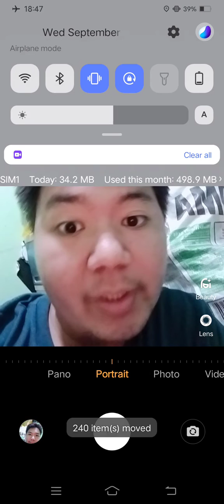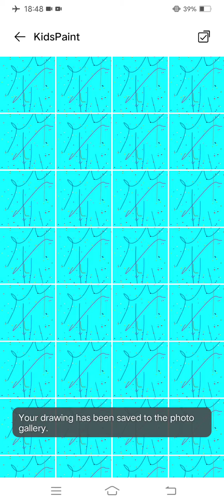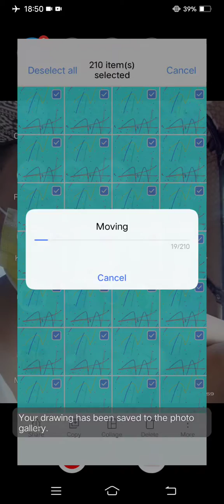Marvin Rey — Samson Moments — Vlog 12,803